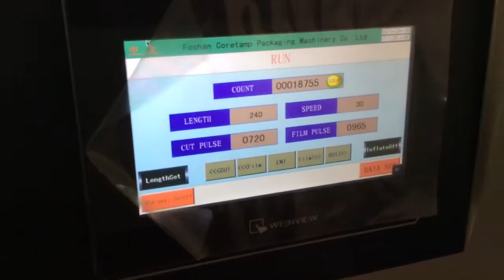down pillow packaging film installing